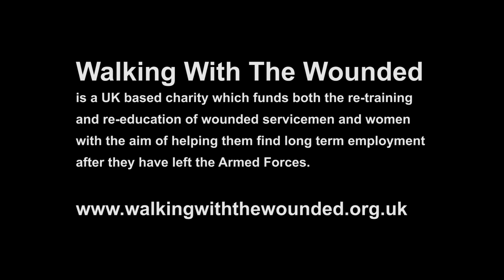Chelsea Autolegends supporting Military Charities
Max Wakefield, the Managing Director of Chelsea Autolegends talks about the upcoming Chelsea Autolegends event in London and the Walking With the Wounded charity they are supporting.